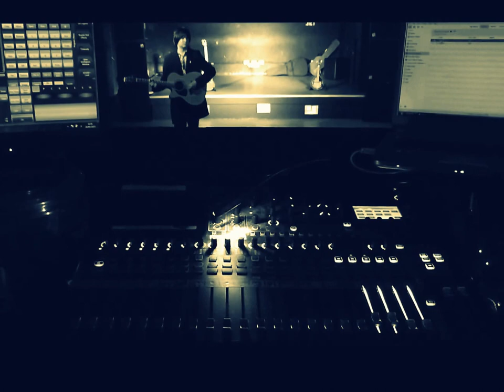MIKEY GUITAR - EMILIE (FEAT. GREG MATTHEWS)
Official music video for the Mikey Guitar track "Emilie". for Emilie E.P & Fables album release details.

Filmed By Joshua Johnson & Steven Taylor. Edit by Steven Taylor. Production by Steven Taylor, Joshua Johnson, Michael Reed & Steve Davis.